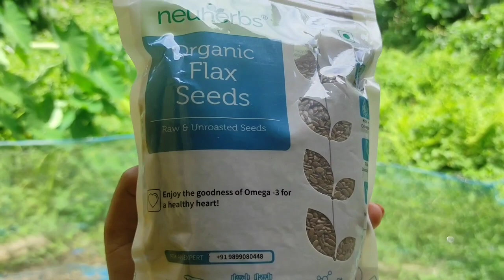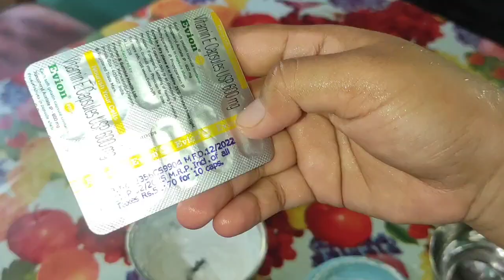Homemade Face pack for glowing skin & Hair mask for hair growth||চুলি আৰু মুখৰ যত্ন,ঘৰতেই সহজতে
চুলি সৰা সমস্যা  দূৰ হ'ব
চুলি মিহি ঘন আৰু দীঘল হোৱাত সহায় হ'ব
মুখ খন উৎজ্বল হ'ব
মুখৰ দাগ নোহোৱা হ'ব
Ingredients
Flaxseed gel
Rice
Coconut oil
Vitamin e

আৰু কিবা লাগিলে comment কৰিব। ধন্যবাদ 💝

মোৰ লগত যোগাযোগ কৰিবলৈ মোৰ Instagram আৰু Facebook I'd টোৰ লিংক দিলোঁ তাত গৈ follow কৰি দিব
আৰু নতুন video ৰ সৈতে লগ পোৱাৰ আশাৰে🤗 আজিলৈ আহিছোঁ Bye bye|

Homemade Face pack for glowing skin
Hair mask for hair growth
চুলি আৰু মুখৰ যত্ন,ঘৰতেই সহজতে
homemade hair mask only 4 ingredients
face pack
glowing skin pack
face par glow kaise laye
face par glow kaise laye at home
hair mask
hair mask at home